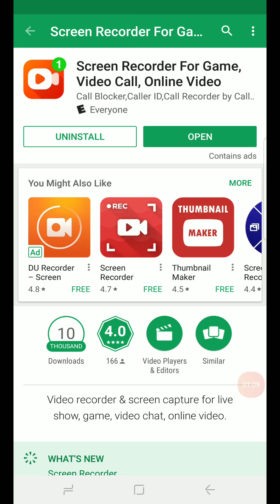First video Bad football game 🎮